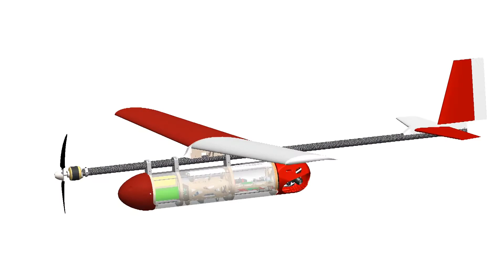CUAir Team Promo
Cornell University Unmanned Air Systems
Team Promo Video 2018
AUVSI SUAS 2018